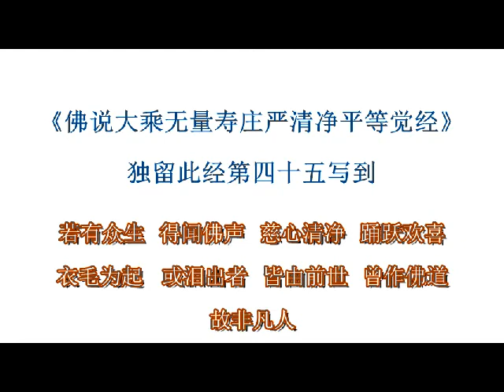看到佛像或念佛号 心生感动是为什么 明证法师